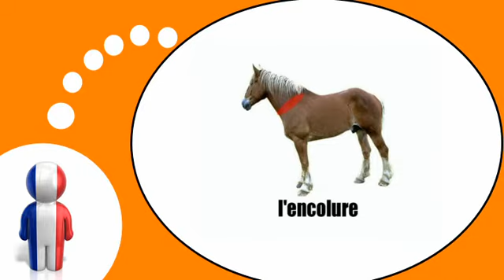Curso de francés = El caballo # 1